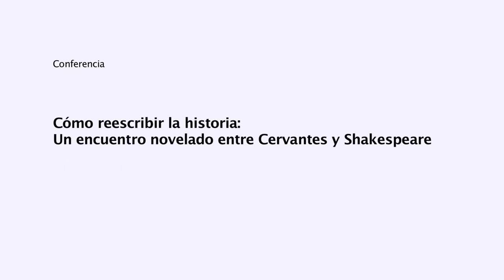Cómo reescribir la historia: un encuentro novelado entre Cervantes y Shakespeare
La obra de Cervantes en cuatro perspectivas
7 de Junio de 2016. 5:30 pm - 7:00 pm
BOGOTÁ, Biblioteca Luis Ángel Arango, Sala de Audiovisuales, Auditorio
Por Nahum Montt

Cervantes y Shakespeare jamás se conocieron, o al menos así nos lo asegura la historia. No obstante, gracias al talento del escritor colombiano Nahum Montt, este encuentro ha sido posible en su novela Hermanos de tinta (Alfaguara, 2015). Una obra con mucho de novela de aventuras. Nahum nos hablará sobre el proceso creativo tras su libro más reciente.

En este ciclo de conferencias abordaremos la obra de Cervantes desde diferentes enfoques y, en muchos casos, poniéndola en diálogo con otras obras y autores. Veremos cómo los expertos ponen en perspectiva la obra 400 años después, demostrando la vigencia de la misma y las múltiples interpretaciones que ha tenido y que aún tiene por ofrecer.

Para más información sobre la exposición temporal "16 personajes que maravillan y….Miguel de Cervantes" visite